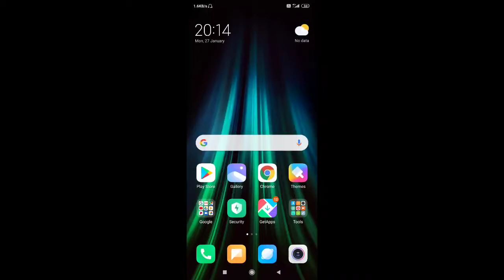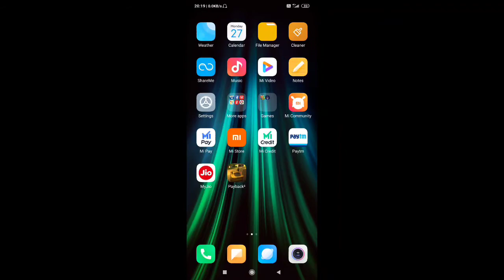Download Payback 2 with gameplay proof, best open world game, android games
dosto aaj ki is video me mai apke liye ek or kamal ki game lekar aya hu is game ka naam hai Payback 2 ye ek open world game hai or boht hi majedar game hai jo ki apko sirf 100 mb me mil jata hai game ke graphics or control dono hi boht Jada ache hai is game ko khel Kar apko boht Jada Maja ayega

How to download Payback 2, Payback 2, best open world game, android games

Dosto apko is channel par 100% working videos milegi or jo game me apke liye leker aunga game play ke sath launga ye mera apse promise hai

I hope apko ye video pasand ayi hogi ager apko ye video pasand ayi to
Please video ko like👍ker dijiye or